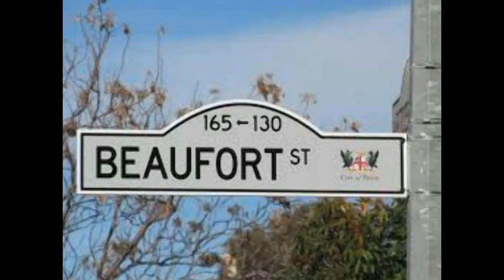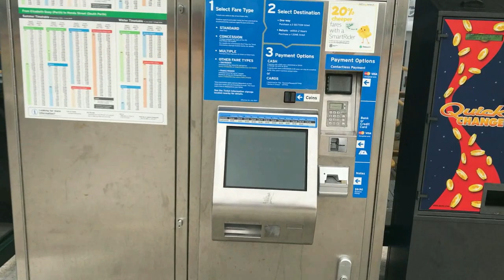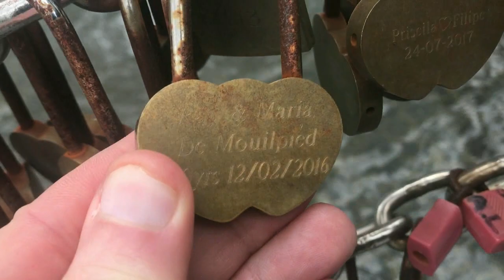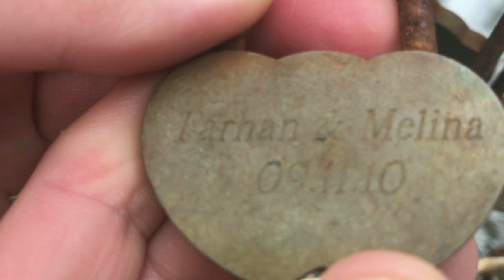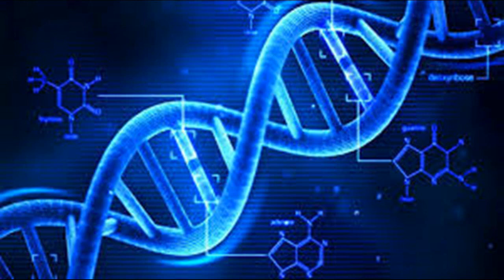Occult Themes at Elizabeth Quay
Chris De Burgh
Song Title - "Don't Pay The Ferryman"